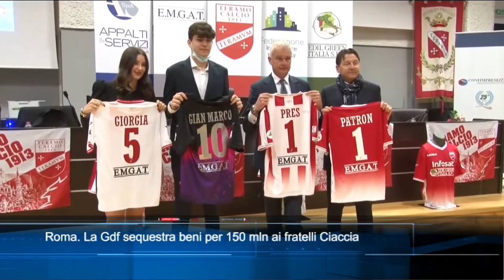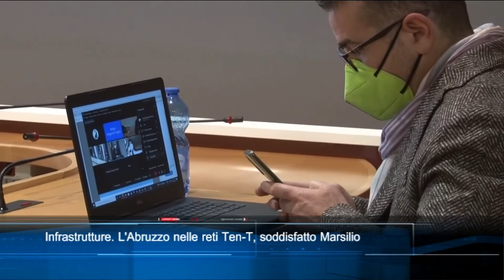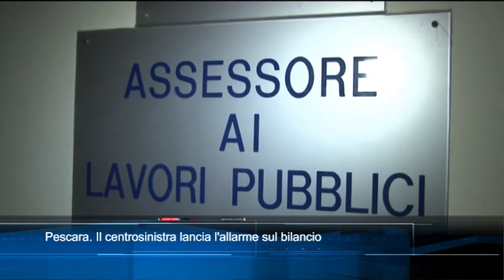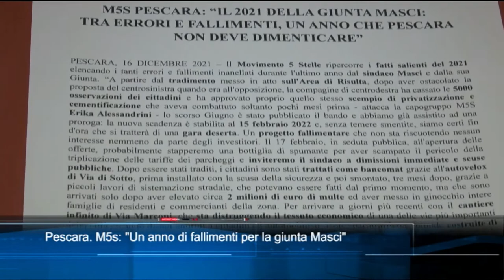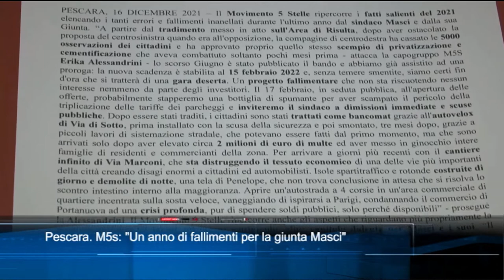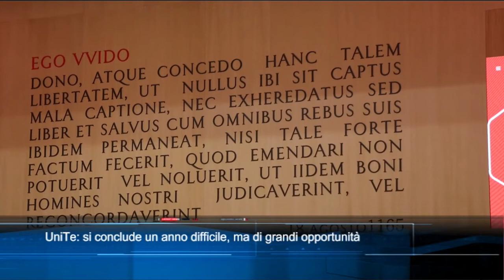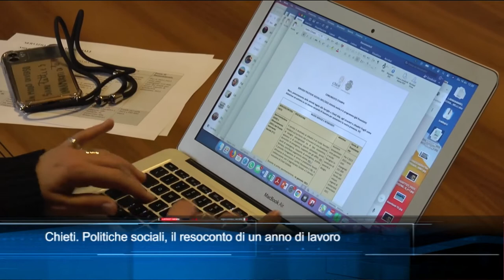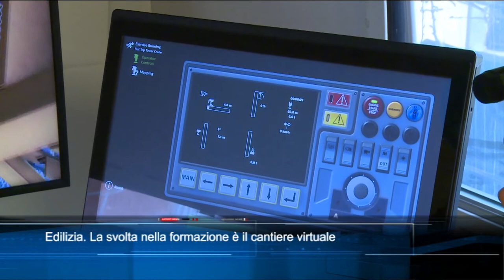TgSei Edizione delle 19 Giovedì 16 dicembre 2021